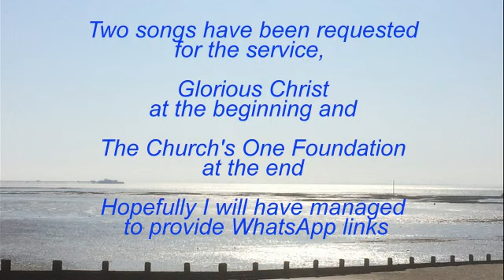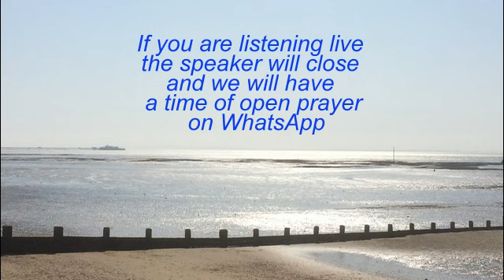PB12072020am 1 Timothy 3vs14 16 The Mystery of Godliness